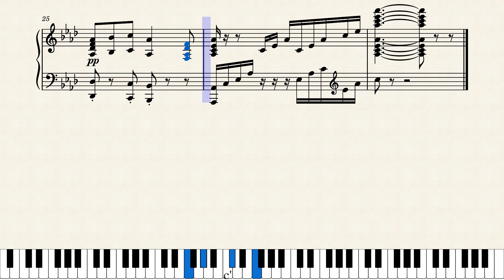Puccini O Mio Babbino Caro O, my Beloved Father - Easy Piano Solo arr (sheet music)